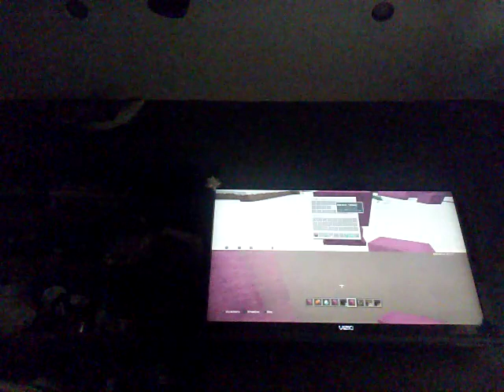Skypecraft episode 2